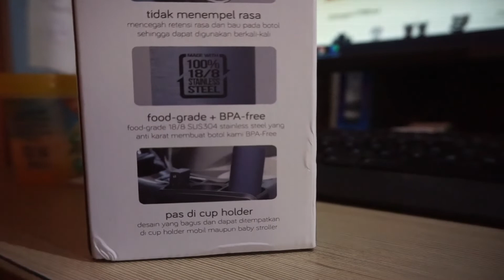Botol Minum Ergonomis Elegan dari Waterplus+ | Canteen Bottle 500 ml CNT-011-OB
this is waterplus+ | Canteen Bottle 500 ml| CNT-011-OB

brand: waterplus+
deskripsi: canteen bottle 500ml
warna: onyx black
texture: matte stone finish
volume: 500ml
tahan panas: 12jam
tahan dingin: 24jam
bahan: 18/8 SUS304 stainless steel